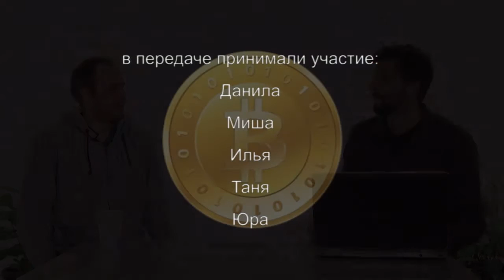Посиделки - Про биткойн - часть 1/3